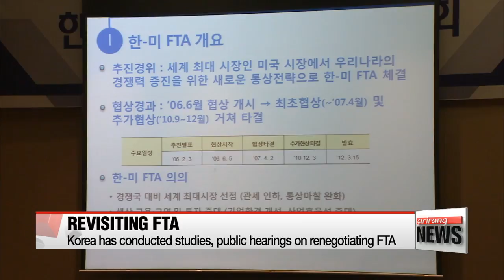Korea's national interest top priority when renegotiating KORUS FTA: Finance Minister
김동연 "한미 FTA, 국익 최우선에 두고 협상 임할 것"
  The bilateral free trade agreement between South Korea and the United States has become a source of friction between the allies ever since President Trump stepped foot in the White House.
Given Trump's feelings toward the deal,... a renegotiation appears inevitable.
With concerns rising Seoul might get the short end of the stick,... South Korea's finance chief did his best on Wednesday to assure various sectors that talks will be carried out with the country's best interests in mind.
Kim Hyesung has the details.
  Korea's national interest will be the top priority when it comes to renegotiating the Korea-U.S. Free Trade Agreement.
That's what Finance Minister Kim Dong-yeon said at an economic-related ministers' meeting Wednesday, insisting Seoul will reflect the interests of the country's industrial and agricultural sectors while taking the whole economy into consideration.
  To come up with a renegotiation plan, the Trade Ministry has conducted economic feasibility studies on the FTA and has gathered opinion from the agricultural and manufacturing sectors through two public hearings and 26 rounds of meetings.
According to government data, Korea's trade surplus with the U.S. reached a peak of 25.8 billion U.S. dollars in 2015, but it has been dropping since.
It’s expected to fall below the 20 billion dollar mark by the end of this year, a low not seen since 2012.
 The Trade Ministry says the report will be submitted to the National Assembly this month, finalizing the last domestic legal process to start FTA renegotiations.
This comes after the leaders of South Korea and the U.S. agreed to speed up the process of amending the trade pact during their summit in Seoul in early November.
But to kick start renegotiations, the Trump Administration has to go through its own domestic process.
It's required to send a  letter notifying Congress that it intends to launch official talks 90 days before the start of renegotiations, hold public hearings and disclose its goal.